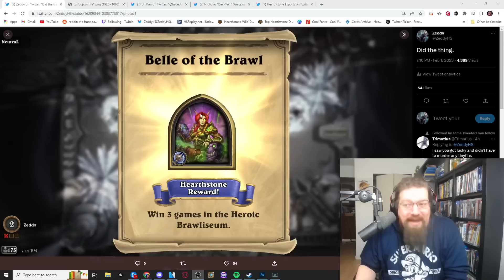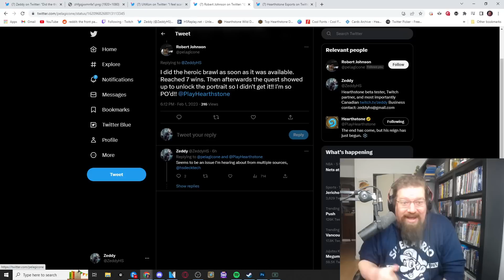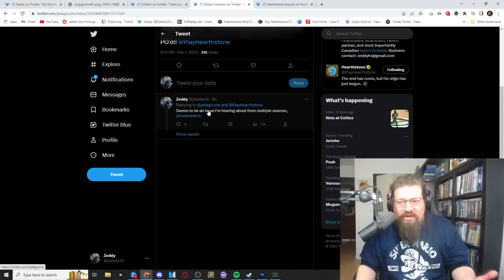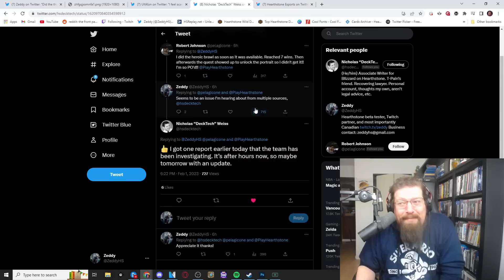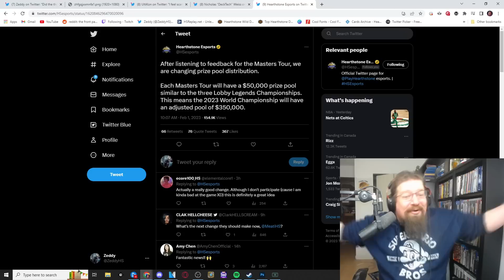Players SCAMMED out of Heroic Brawl Portrait? Three NEW portraits PREVIEWED!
Today we go over the launch of the most recent Heroic Brawliseum and one major bug players encountered that prevented them from getting their portrait reward. An update to the Hearthstone esport system, and a full preview of the most recent portrait additions to Hearthstone, Ghoul Queen Scarlet, Dreamgrove Lunara, and Champion Tyrande.